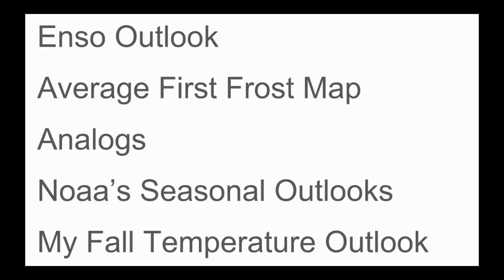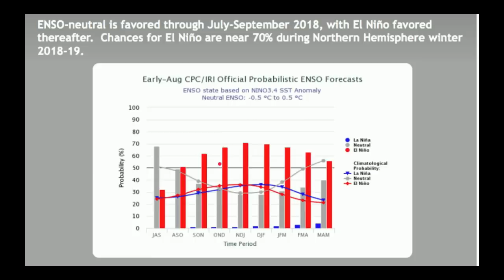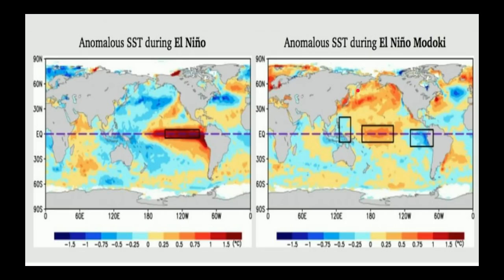When To Expect Your First Frost This Year 2018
Hello everybody! Overall the main difference this year compared to the average it the south may see their first frost a bit early and the Northwest may see it a bit later.